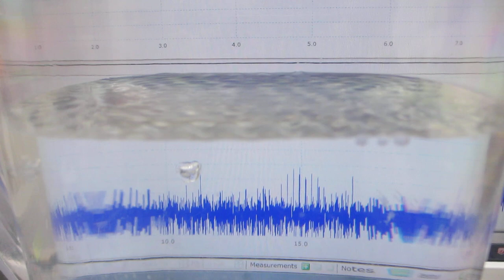非線形現象の音圧測定解析に基づいた、超音波伝搬制御実験（超音波システム研究所）